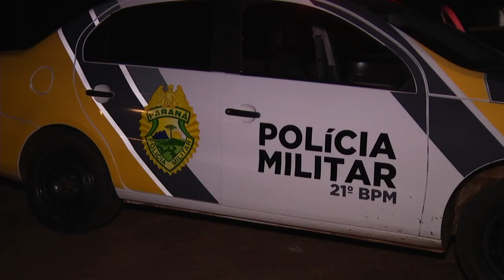Entregador fica ferido após acidente em Francisco Beltrão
Acidente: Foi no Bairro Jardim Itália e envolveu uma moto e um carro.